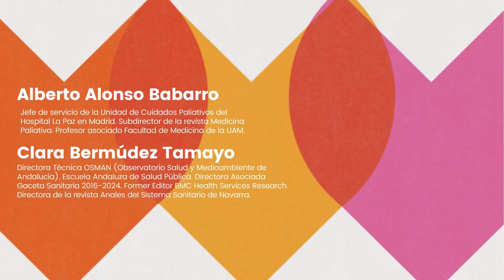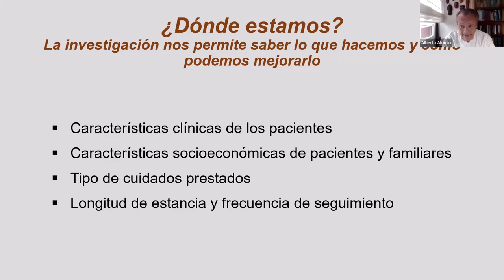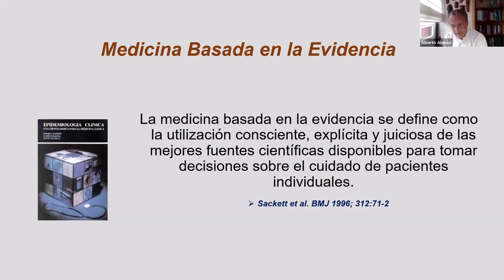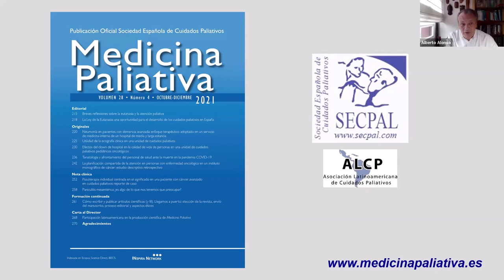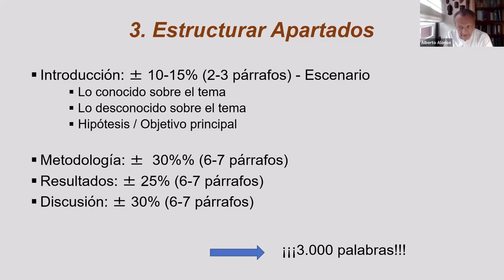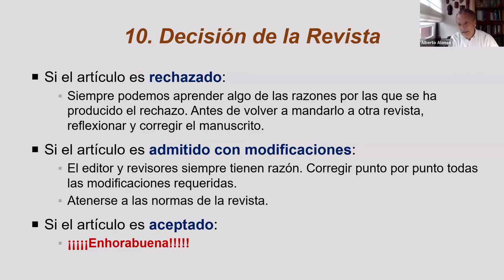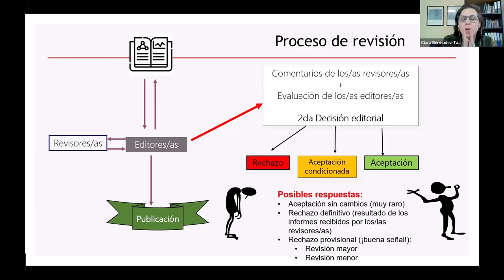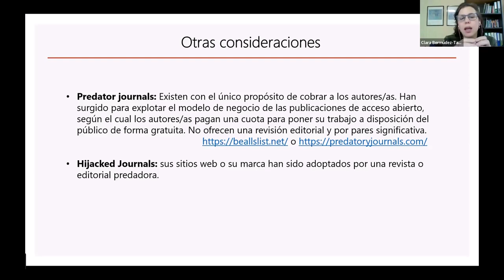Claves en la publicación de artículos científicos sobre Cuidados Paliativos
Sesión virtual en la que Alberto Alonso Babarro (Jefe de servicio de la Unidad de Cuidados Paliativos del Hospital La Paz en Madrid y Subdirector de la revista Medicina Paliativa) y Clara Bermúdez Tamayo, de la Escuela Andaluza de Salud Pública y Directora Asociada Gaceta Sanitaria 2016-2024, nos proporcionan herramientas para la publicación efectiva de trabajos de investigación en cuidados paliativos.

Publicar en el ámbito de ciencias de la salud no es tarea sencilla, si bien es una tarea imprescindible para dar difusión a los resultados de nuestros estudios y para progresar en el ámbito científico. En esta sesión hablan de cuáles son las claves de éxito que nos ayudarán a publicar artículos científicos en el área de especialización de Cuidados Paliativos y, en concreto, en la revista Medicina Paliativa.